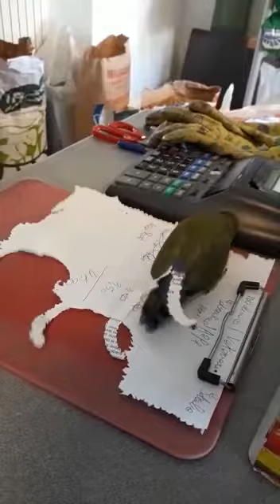מסדר כנפיים או מי צריך מספריים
▼ אם אהבתם את הסרטון , תנו לייק, עשו סאב לערוץ והפעילו את הפעמון! ▼